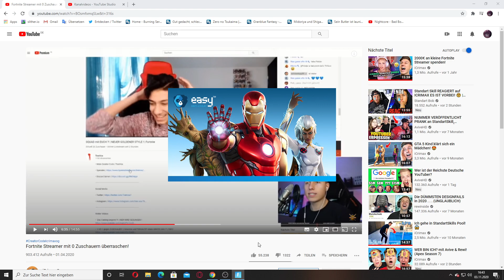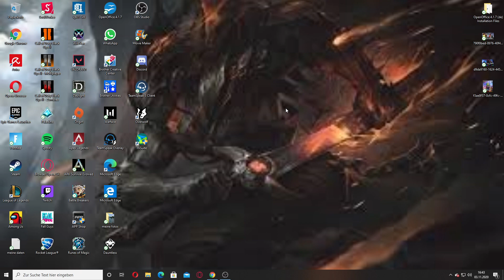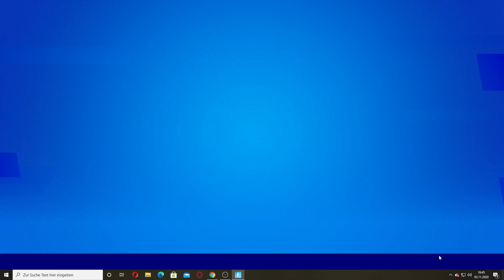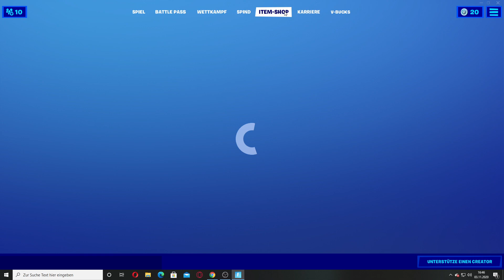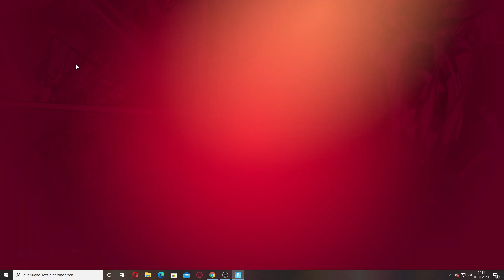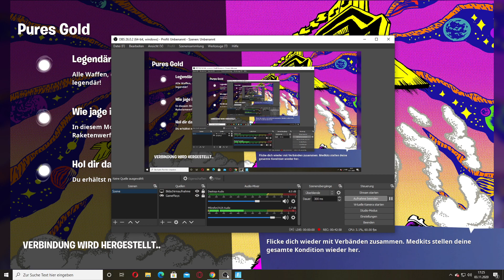Wir Zocken das neue Fortnite Update und die freude ist groß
Also Die neuen Stille waren cool nur schade das der Nija keinen neuen still bekommen hat